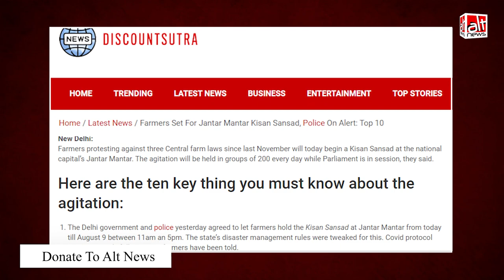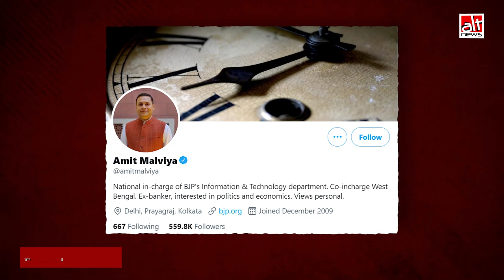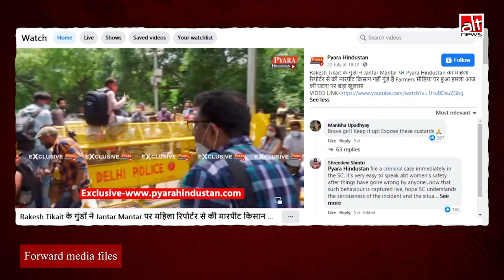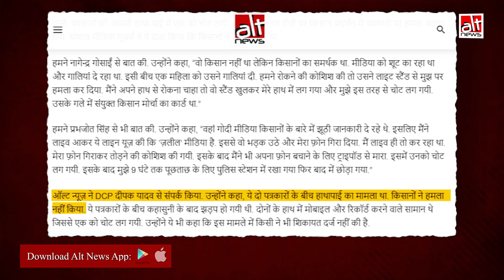News 18 के कैमरापर्सन को चोट लगी, चैनल और BJP सपोर्टर्स ने किसानों पर निशाना साधा | Farmers Protest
A fight that broke out between two journalists was portrayed by News18 as an ‘attack’ on a channel cameraperson by farmers.